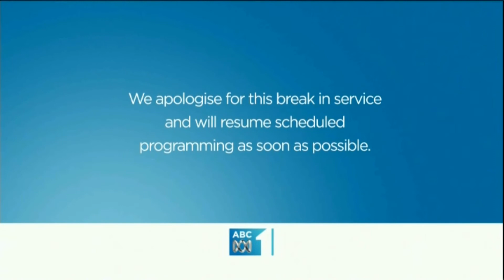ABC1 Breakdown (1 May 2013)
At 0:45 episode details for Mad As Hell are visible, then it freezes...